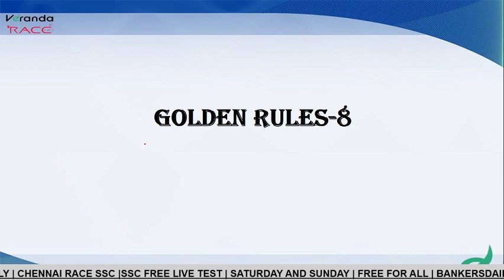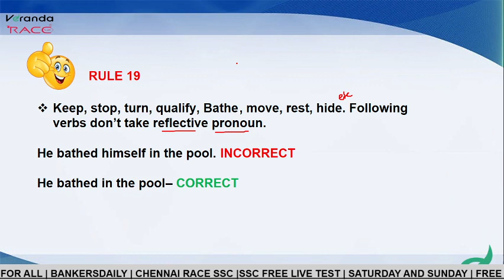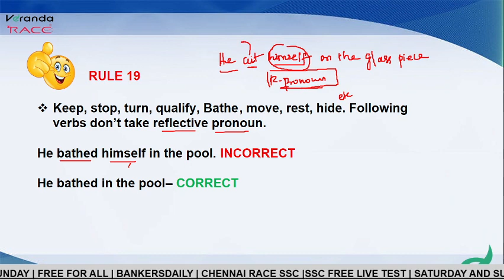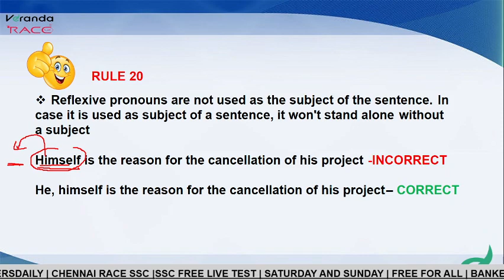ENGLISH GOLDEN RULES-8 | SSC TAMIL | SSC RACE | SSC CGL | CHSL |CPO | MTS | CHENNAI RACE SSC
ENGLISH GOLDEN RULE | SSC TAMIL | SSC RACE | SSC CGL | CHSL |CPO | MTS | CHENNAI RACE SSC